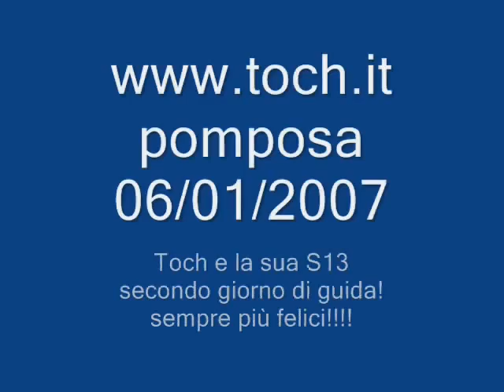toch's nissan 200sx s13 drifting second run (part one)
my second run on board of my s13!